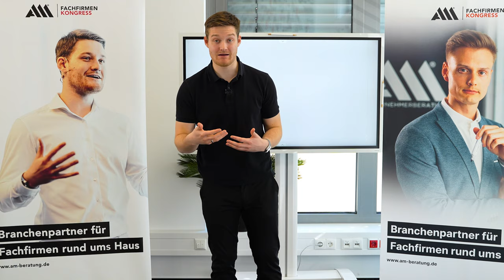HOMEOFFICE GEFAHREN: Das MUSST du als CHEF bedenken!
Homeoffice als Handwerker – Effektive Strategien und Tipps für produktives Arbeiten.
In diesem Video stellen wir effektive Strategien und Tipps vor, die Handwerkern helfen, auch im Homeoffice erfolgreich zu sein. Wir zeigen, wie man sich ein ergonomisches und effizientes Büro einrichtet und welche Tools und Technologien zur Verfügung stehen, um die Arbeitsprozesse zu optimieren.
Ein wichtiger Faktor für eine erfolgreiche Arbeit im Homeoffice ist die richtige Planung. Wir geben Tipps, wie man sich ein Arbeitsprogramm erstellt und den eigenen Arbeitsalltag strukturiert. Auch die Kommunikation mit Kunden und Kollegen ist ein wichtiger Aspekt, auf den wir eingehen werden.
Neben der Planung ist auch die Gestaltung des Arbeitsumfeldes entscheidend. Wir zeigen, wie man sich einen optimalen Arbeitsplatz einrichtet und welche Möbel und Geräte notwendig sind, um effizient zu arbeiten. Auch die richtige Beleuchtung und Lüftung des Arbeitsbereichs sind wichtige Faktoren, auf die wir eingehen werden.
Neben der Einrichtung des Arbeitsplatzes ist auch die Nutzung von Tools und Technologien ein wichtiger Faktor für eine erfolgreiche Arbeit im Homeoffice. Wir stellen verschiedene Tools und Programme vor, die Handwerkern bei der Organisation und Verwaltung ihrer Aufgaben helfen können. Dabei gehen wir auch auf die Sicherheit und Datenschutzaspekte ein.
In diesem Video zeigen wir Handwerkern, wie sie auch im Homeoffice erfolgreich arbeiten können. Wir geben effektive Strategien und Tipps zur Einrichtung des Arbeitsplatzes, zur Planung des Arbeitsalltags und zur Nutzung von Tools und Technologien. Dabei legen wir besonderen Wert auf Ergonomie, Effizienz und Sicherheit.